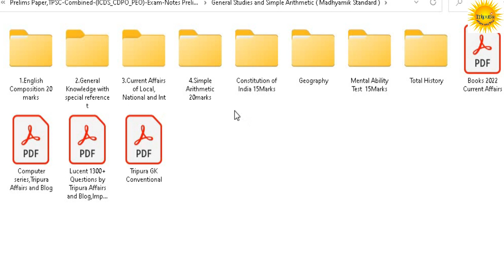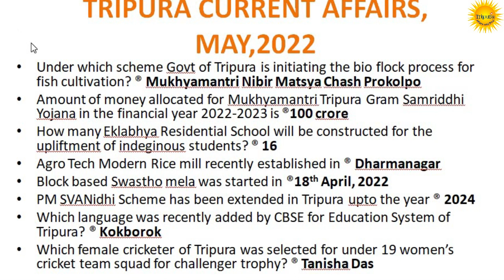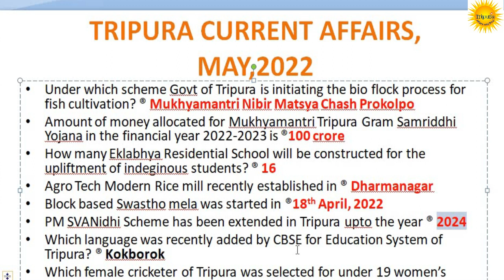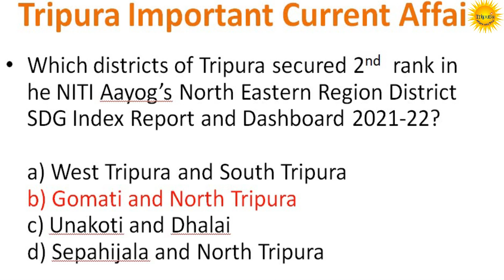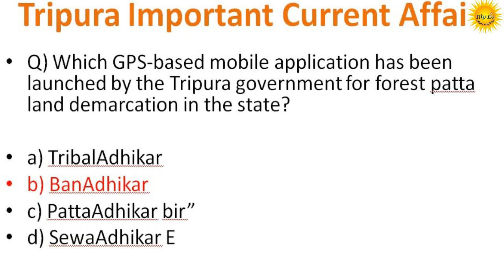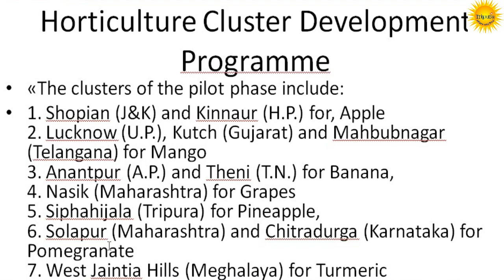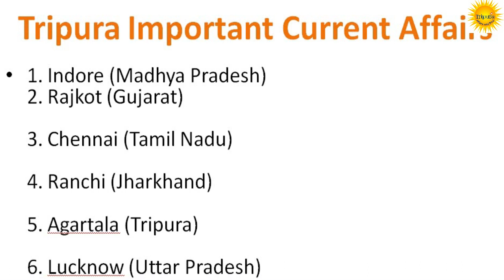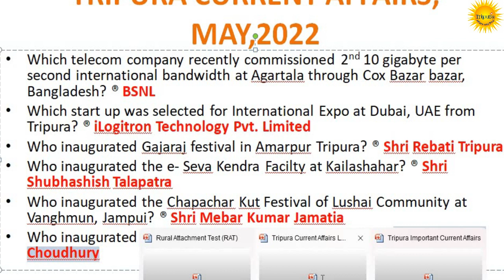Tripura Current Affairs Last Six Month Part-3,tripura current affairs2022,TRIPURA CURRENT GK,Tripura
Last Six Month Tripura Current Affairs Series part-3.tripura current affairs 2022,TRIPURA CURRENT GK.

Tripura Current Affairs Last One Year,January 2022 to October 2022 PDF